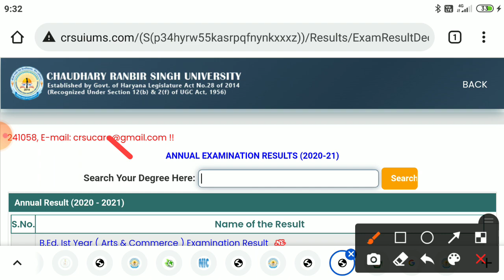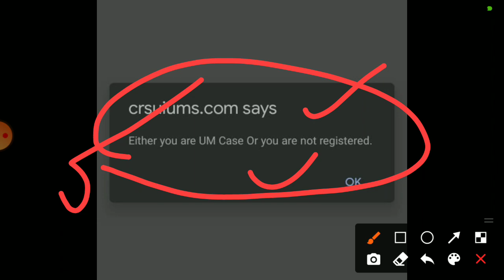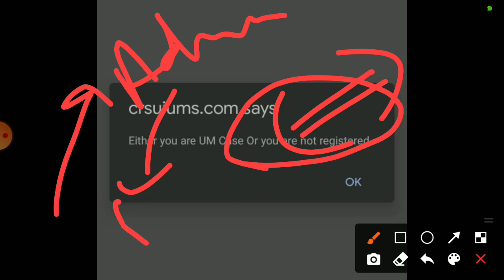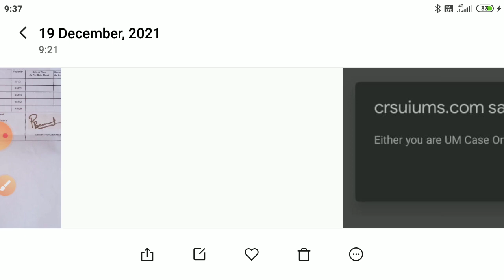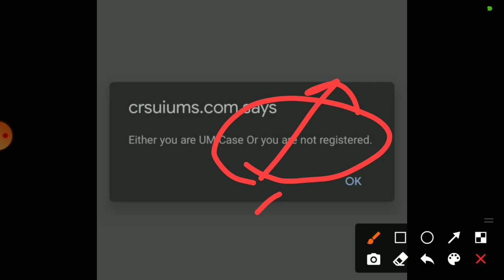CRSU UNIVERSITY JIND: RESULT ISSUE/ Clarification-B.Ed or other courses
crsu.ac.in crsuiums.com crsu University mdu University kuk University Bansilal University gju University hsbte.org.in hsbte.com hsbte pt B.D.sharma uhs rohtak